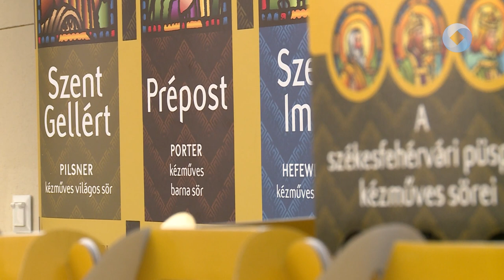MEGNYITOTT A BARÁTOK KÁVÉZÓ ÉS TEÁZÓ UDVARA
Megnyitott a Barátok kávézó és teázó udvara a látogatók előtt. A nyitó rendezvényen bemutatták a Székesfehérvári Egyházmegye két új különleges termékét, a Szent Imre sörpárlatot és a Prépost-szeletet.